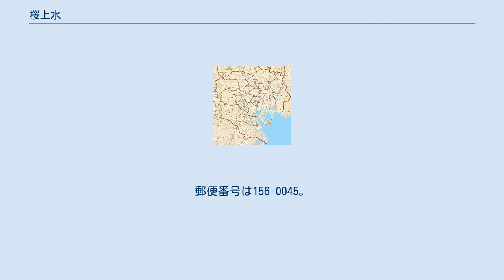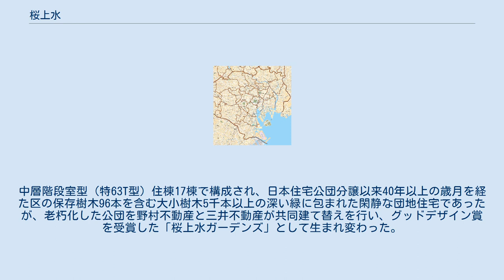桜上水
日本 」 東京都 」 世田谷区 」 北沢地域 」 桜上水 桜上水（さくらじょうすい）は、東京都世田谷区の地名。
現行行政地名は桜上水一丁目から桜上水五丁目。
 東に赤堤、南に宮坂、経堂、船橋、西に上北沢、北に杉並区下高井戸に接する。
主に住宅地として利用される。
 住宅地の地価は、2014年（平成26年）1月1日の公示地価によれば、桜上水5-40-10の地点で52万1000円/m2となっている。
 元々、荏原郡上北沢村の一部で、松原村との合併による松沢村編入、東京市・世田谷区への編入等を経て、1967年（昭和42年）の住居表示実施の際、上北沢より分離して成立し、現在の形になった。
 世田谷区に5総合支所が設置されるに際して、上北沢が烏山地域に含まれたのに対して北沢地域に含まれた。
 駅の北側に流れる玉川上水の堤に桜並木があったことから名づけられた桜上水駅周辺の地域であることから。
玉川上水は杉並区下高井戸付近を流れており、当地区内を流れる区間はない。
この地名は完全に駅名に由来するものである。
 2019年（令和元年）9月1日現在の世帯数と人口は以下の通りである。
 鉄道駅は、北部に京王線桜上水駅が設置されている。
なお、桜上水一丁目等南部では小田急小田原線経堂駅の方が近い場合もある。
 電子楽器メーカー・コルグ発祥の地である（創業時の社名は「京王技術研究所」）。
 桜上水五丁目では現在、老朽化した都営住宅「上北沢アパート」の建て替え計画が進んでいる。
 桜上水四丁目に位置する「公団　桜上水団地」は、1984年（昭和59年）に第一回世田谷界隈賞を受賞している。
中層階段室型（特63T型）住棟17棟で構成され、日本住宅公団分譲以来40年以上の歳月を経た区の保存樹木96本を含む大小樹木5千本以上の深い緑に包まれた閑静な団地住宅であったが、老朽化した公団を野村不動産と三井不動産が共同建て替えを行い、グッドデザイン賞を受賞した「桜上水ガーデンズ」として生まれ変わった。